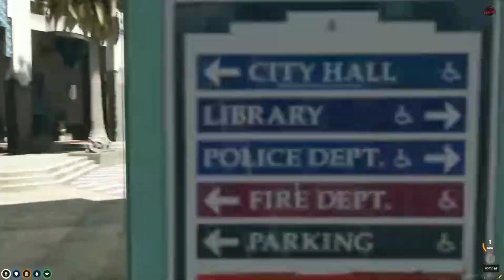The Invisible Opie trolls Cops Good